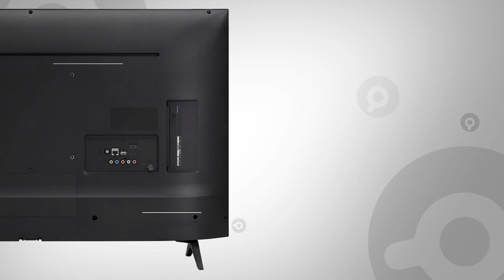Smart TV LG 43" 43UM7300PSA - Análise | REVIEW EM 1 MINUTO - ZOOM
A Smart TV LG 43" 43UM7300PSA vale mesmo a pena? Confira os principais detalhes dessa smart TV 4K nesse review para ajudar na sua decisão de compra.